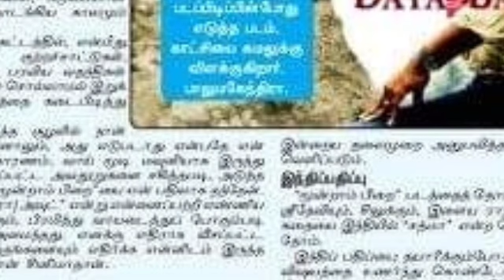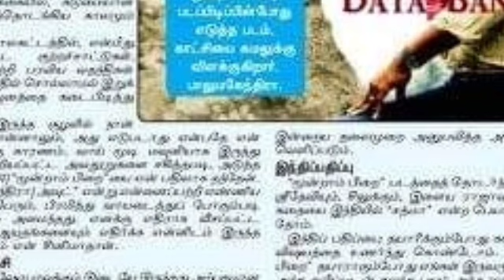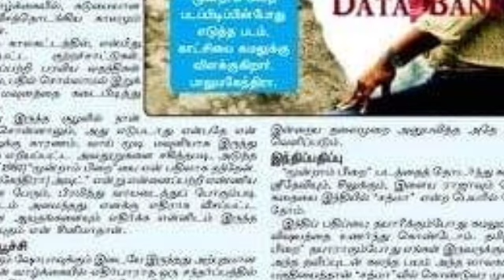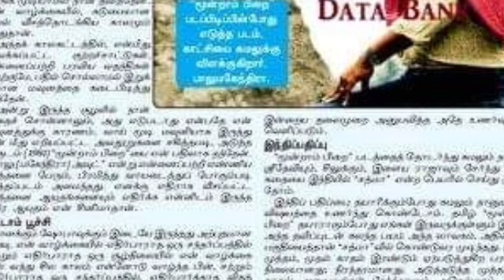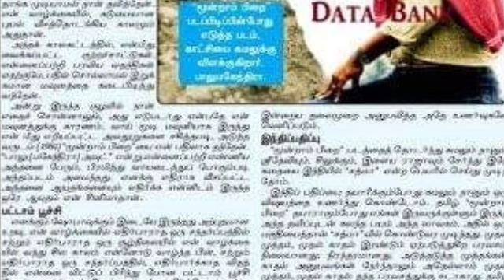மூன்றாம்பிறை திரைப்படம் உருவான விதம் | கதையை கேட்டு கண் கலங்கிய கண்ணதாசன் | தயங்கிய ஸ்ரீதேவி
மூன்றாம்பிறை திரைப்படம் உருவான விதம் | கதையை கேட்டு கண் கலங்கிய கண்ணதாசன் | தயங்கிய